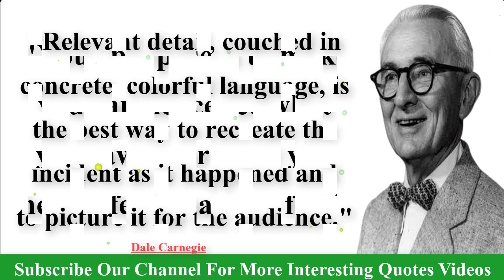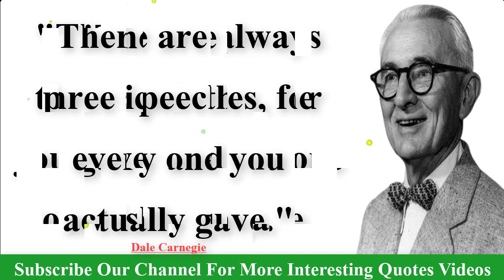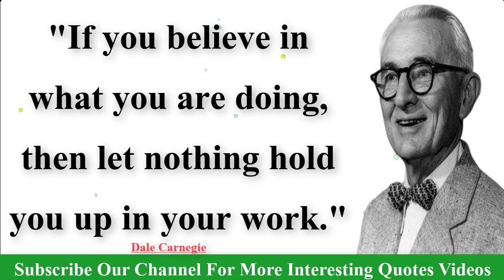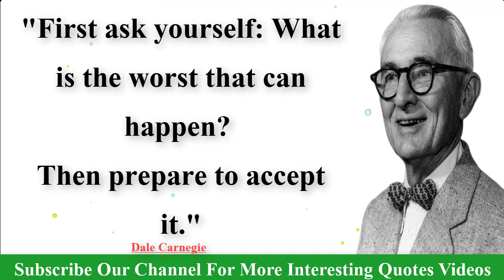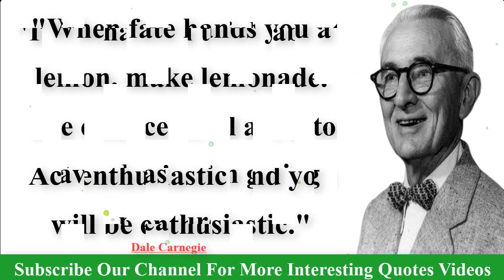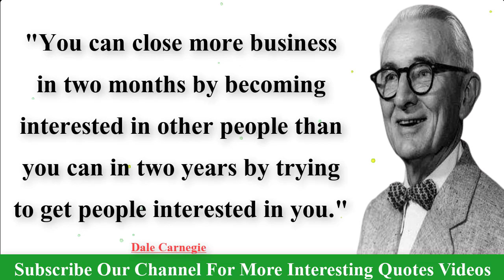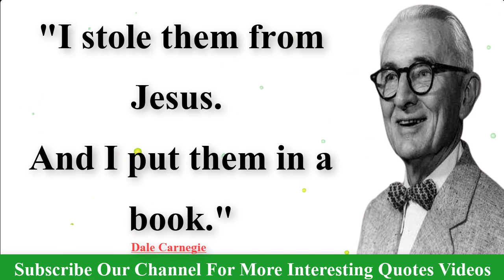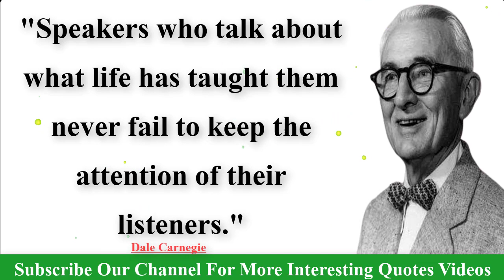Dale Carnegie Quotes | Quotes From '' How to Win Friends and Influence People ''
In this video, we're featuring some of the most popular and influential Dale Carnegie quotes from the classic book How to Win Friends and Influence People.

These quotes will help you to build relationships, gain confidence and achieve your goals. If you're looking for motivation and advice on how to become more successful, then be sure to check out these quotes from Dale Carnegie!

credit

song: fat man
artist: yung logos

2….Abraham Gabriel Yehoshua Quotes | Abraham Gabriel Yehoshua Famous Quotes | A.B .Yehoshua Best Quotes:

3….Alfred Elton van Vogt Quotes | A E Van Vogt Best Quotes | A.E.Van Vogt Famous Quotes

4…A. J. Liebling Quotes | Abbott Joseph Liebling Famous Quotes | AJ Liebling Best Quotes

5…Jonathan Swift's Quotes which are better to know | quotes motivation

6…Walter Scott's Quotes Which Are Better Known In Youth To Not Regret In Old age

7…Edgar Allan Poe's Quotes Which Are Better Known In Youth To Not Regret In Old Age

8…Robert Stevenson Quotes You Should Know

9…Most Notable Queen Elizabeth Quotes On Life, Love, Education And More | Life Quotes|

10…Charles Bukowski's Quotes Which Are Better Known In Youth To Not Regret In Old Age